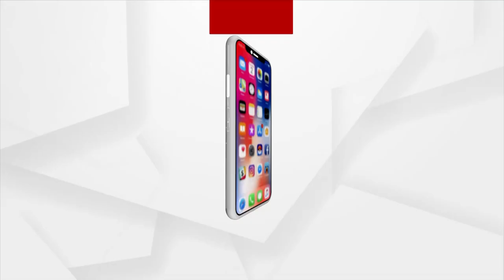Berhampur BJP Office Workers Celebrates BJP's Victory in four States